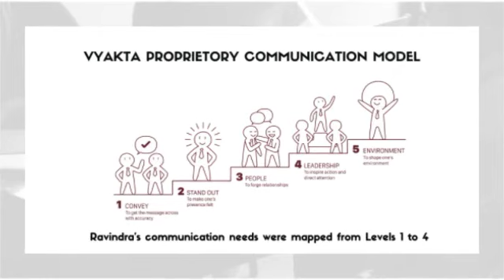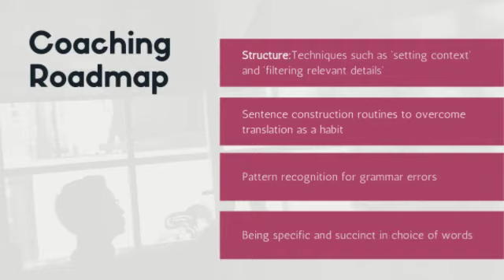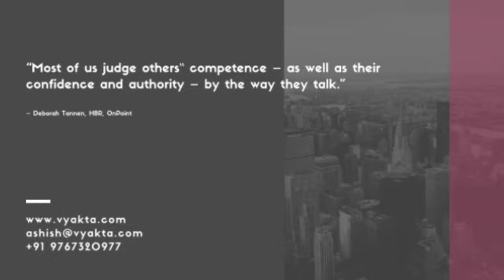Coach Vani User’s Transformational Video Testimonial